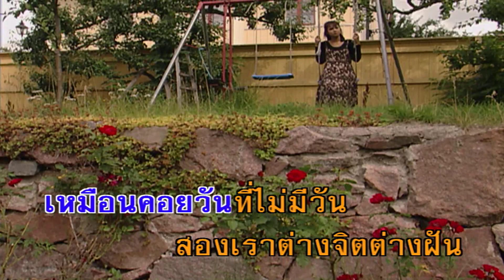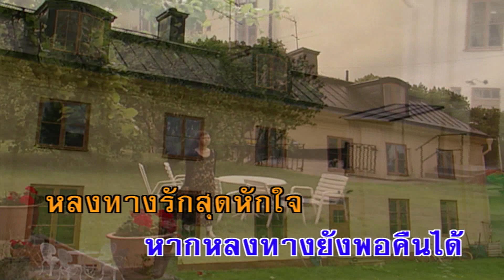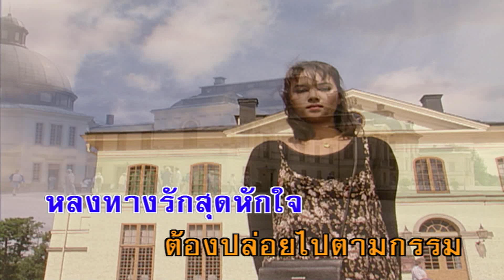หลงทางรัก - จิตติมา เจือใจ (คาราโอเกะซาวด์ดนตรี)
เพลง  หลงทางรัก
ขับร้องโดย : จิตติมา เจือใจ
คำร้อง/ทำนอง : ว.วัชญาน์

ลุ่มหลงพะวงพะว้าพะวัง แอบรักเขาอยู่ข้างเดียว
เปล่าเปลี่ยวเดียวดายหนักหนา ปล่อยหัวใจเหมือนไฟลามป่า
ไฟรักรุมเร้าอุรา ไม่นำพาต่อสิ่งใด
สะสมความดีมีไว้เพียงเธอ ระลึกถึงอยู่เสมอ
มอบแด่เธอด้วยดวงใจ เฝ้าหลงคอยเธอเจือใจให้
ทุ่มเททั้งจิตทั้งใจ หลงคอยไปใจจึงตรม
เหมือนคอยวันที่ไม่มีวัน สองเราต่างจิตต่างฝัน
สวนทางกันฉันจึงระทม เกลียดใจตัว
มัวเมาเฝ้าหลงเชยชม เขาไม่นิยม หลงชมหลงอยู่ทำไม
ลุ่มหลงละเมอเพ้อพร่ำรำพัน หลงทางรักไม่แปรผัน
ไม่มีวันจะพื้นคืนใจ หากหลงทางยังพอคืนได้
หลงทางรักสุดหักใจ ต้องปล่อยไปตามกรรม